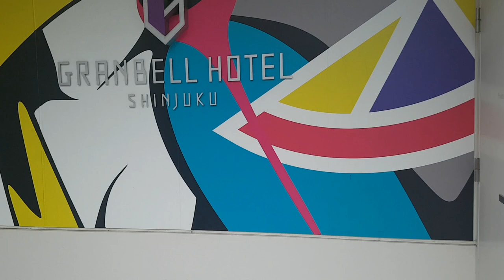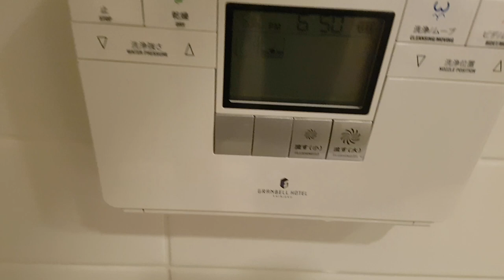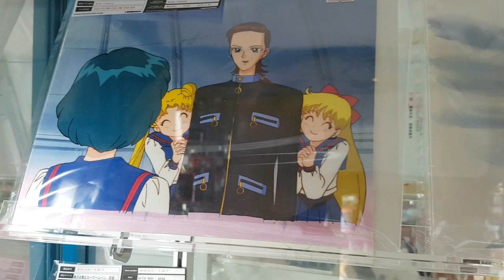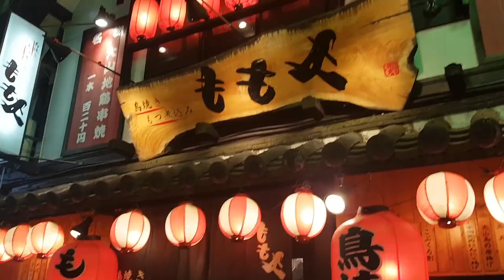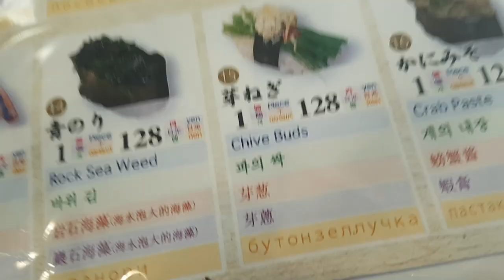Meeting IDOLS in JAPAN! ( and weird sushi...and Sailor Moon 😹)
READ ME !

📷 My NEW Camera

Hello everybody! As I told you in the previous vlog I had to go to Japan for a few days and it was EPIC! I met up with a few friends and ate blue burgers and used a scary (but interesting) toilet... I wish I could have stayed longer! I love Japan so much~ Enjoy!

😍 I'm Marco and I'm working in the entertainment industry in South Korea! 🇰🇷 I had the urge to start this YouTube channel where I can express myself freely and happily 💕(and sharing with you guys the most crazy facts about the industry!)